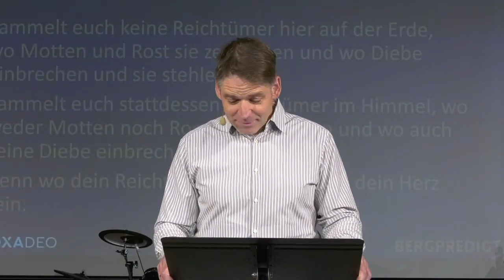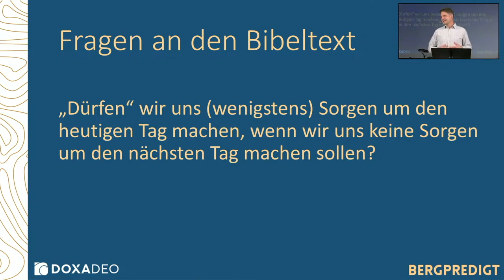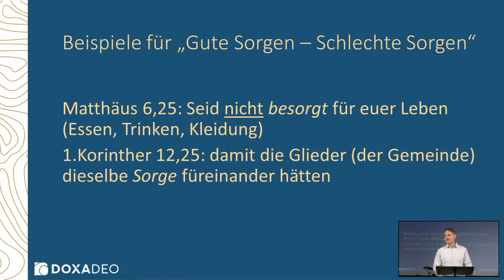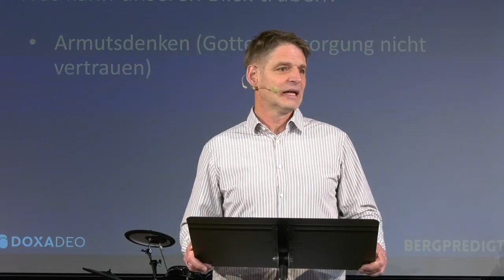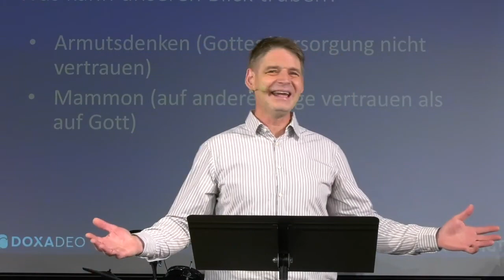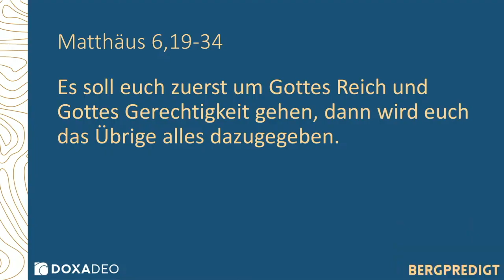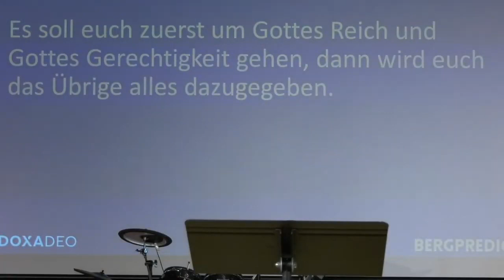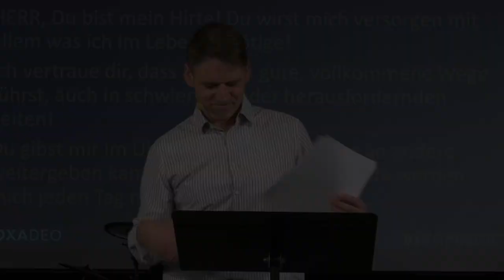Gute Sorgen - schlechte Sorgen | Bergpredigt (4) | Christoph Stumpp